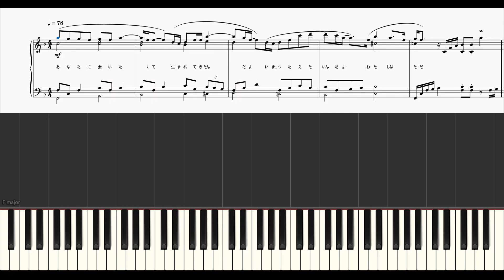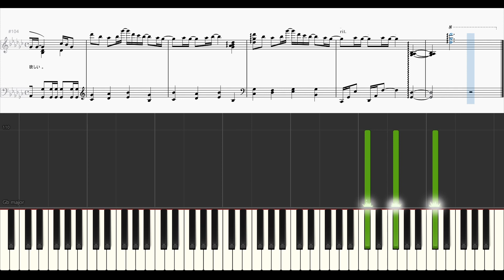「楽譜配信中」「Soranji」映画「ラーゲリより愛を込めて」主題歌 / Mrs.GREEN APPLE ピアノアレンジ（上級）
Mrs.GREEN APPLE様の「Soranji」のピアノアレンジです。
素敵な曲にリクエストをいただきありがとうございました。
ご希望のレベルに応えられていれば良いのですが…m(__)m

神秘的で慈愛に満ちた始まり、そして強さも備わっていく…奥深い曲だなと思いました。
前半は主旋律が際立つように、後半は音の広がりと重々しさを意識してアレンジしました。
演奏者様によって荘厳に仕上げていただけたら嬉しいです。